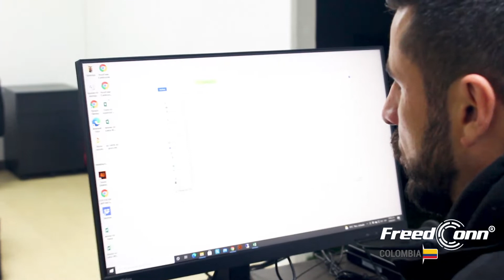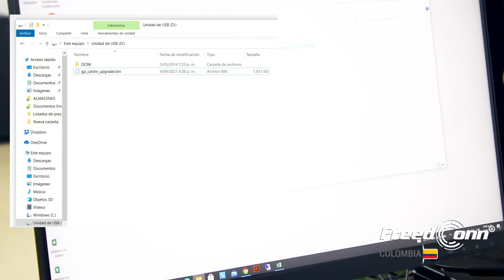¿QUE HACER SI SE ME OLVIDA LA CLAVE DE MI R1 PLUS?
Amigos de la familia💙FreedConn💚 el día de hoy queremos recordarte como cambiar la clave WiFi de la cámara 📸  de intercomunicador R1 Plus , si has tenido la mala suerte de olvidar la clave.🏍️🏍️

Si tienes alguna duda 😱 más sobre los intercomunicadores,  no dudes en preguntarnos y responderemos tus preguntas. 😃😄

👉Si deseas conocer más de nosotros puedes comunicarte por nuestros canales digitales👈
📳Tel: Bogotá: 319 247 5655 Medellín: 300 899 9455